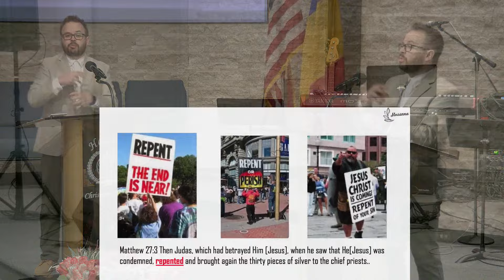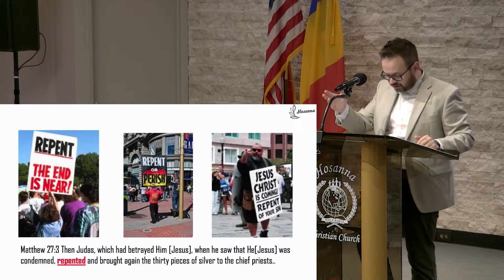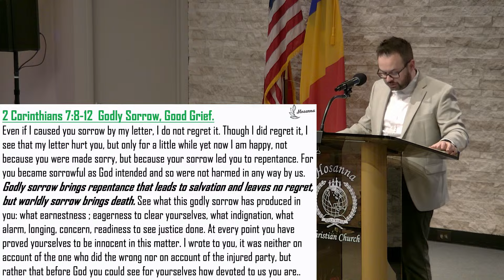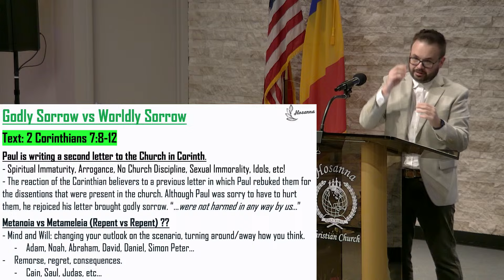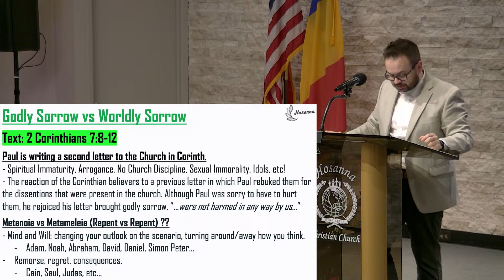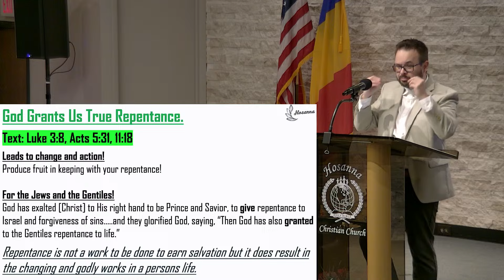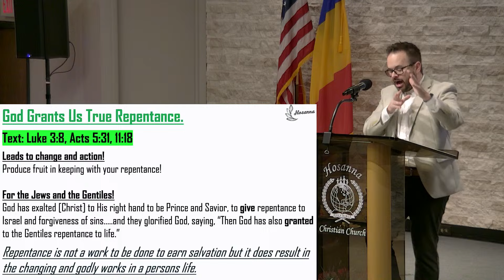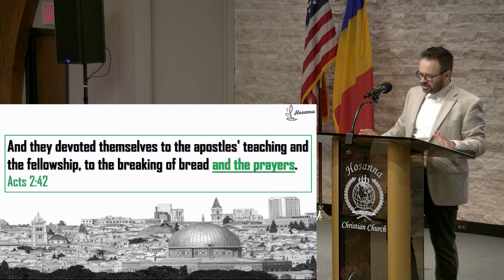"Godly Sorrow" (part 2) - Christian Buia - Hosanna AM - February 25, 2024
00:00 Children verses
03:49 Ukraine ministry
12:37 Christian Buia sermon "Godly Sorrow" (part 2)

2915 Normandy Rd.